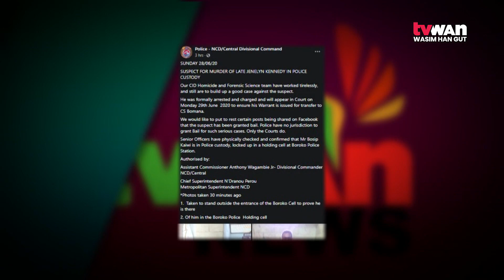Kaiwi still in jail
NCD Police issued a short statement on social media Facebook to confirm that the suspected murderer of late Jenelyn Kennedy, is still locked up at the Boroko cell holding.

 NCD Metropolitan Superintendent Perou N’Dranou said Bhosip Kaiwi, has been charged with wilful murder; bail for such an offence can only be granted by the National Court.

Police also stated that Kaiwi is set to appear in court tomorrow 29th June, to ensure his warrant is issued for transfer to Bomana Corrections facility.

For the moment, CID Homicide and the Forensic Science team are still building up a case against the suspect.
The public expressed outrage on Facebook after posts were made that Kaiwi was released on granted bail.